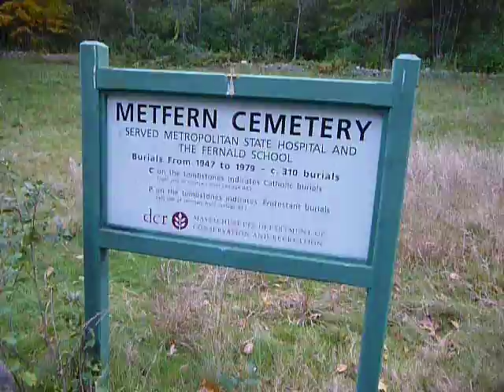Overgrown, almost lost cemetery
The Metfern Cemetery ... or whats left of it. was part of the Metro state hospital / Fernald School in times gone by... this area has a very haunting history. will leave links.